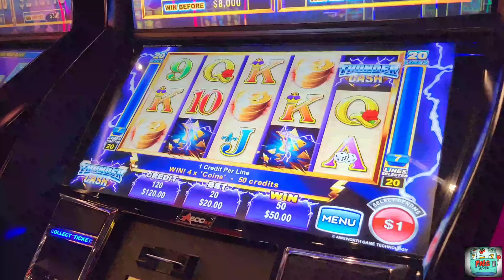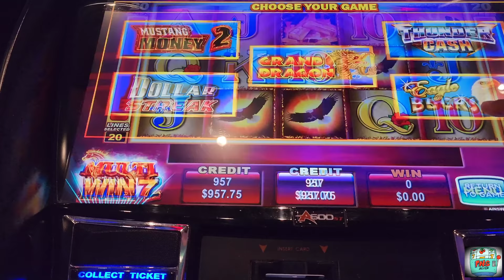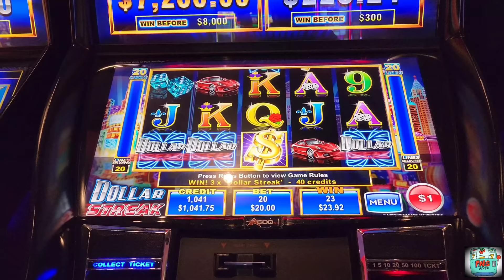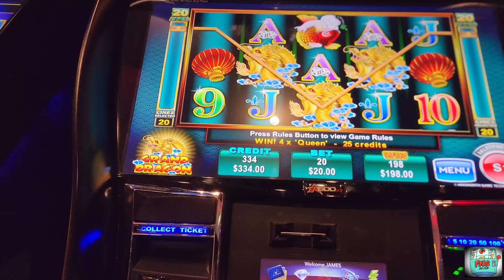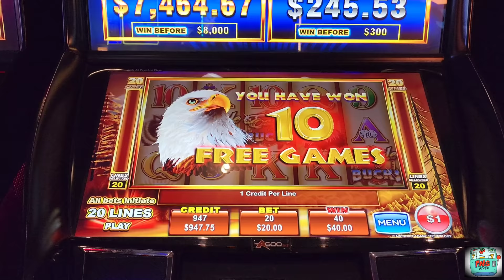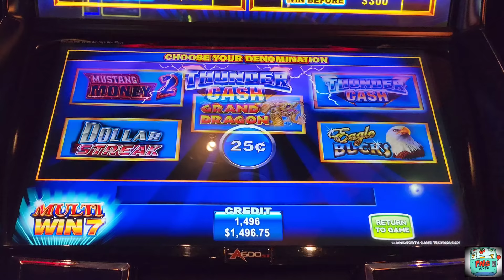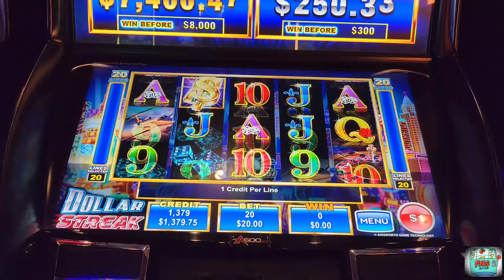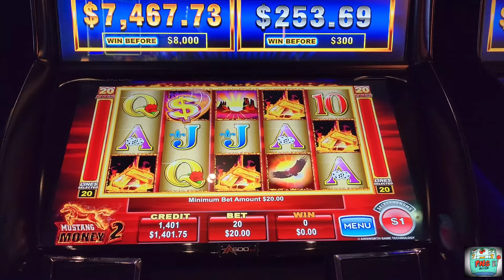We Played All the $20 Ainsworth Slots And This Happened!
Hello Viewers! We hope you all are having a great weekend! In this video we play $20 Thunder Cash, Mustang Money, Eagle Bucks, Dollar Streak, and Grand Dragon! We hope you all enjoy the footage!